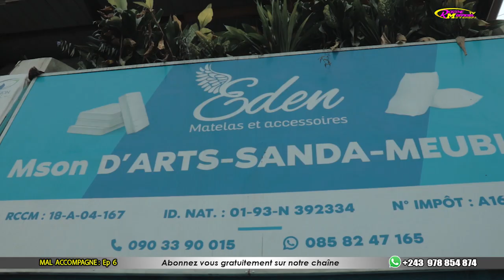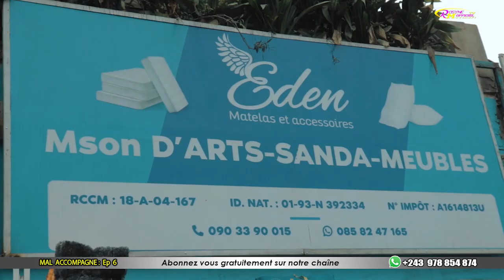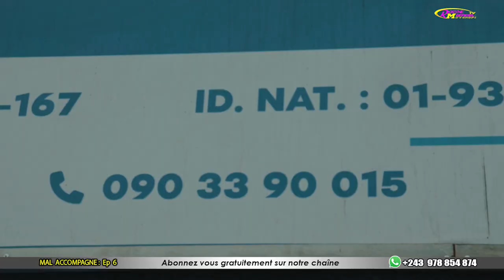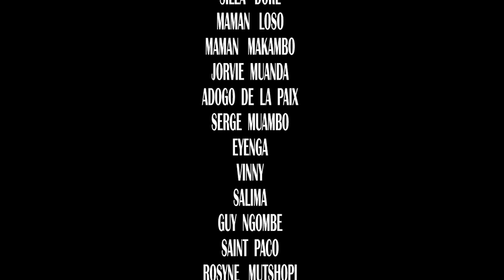NOUVEAU FILM CONGOLAIS 2023 MAL ACCOMPAGNÉ 6 paco dela paix Jorvie pa serge ronel makambo loso guy